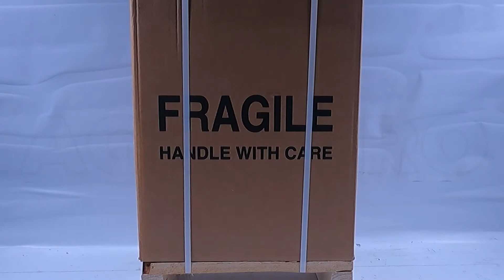SPIRALMAC SV8 Single-phase Spiral Mixer - 8KG Dough Capacity - Assembly tutorial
SPIRALMAC SV8 spiral mixer

SPIRALMAC SV8 spiral mixer is for those customers who need to create and experiment with particular doughs

The SV8 model, part of the home line, was created to satisfy a type of customer who seeks an efficient and long-lasting product. The SV8 line is ideal for making homemade bread, pizza, biscuits. Using a specially designed spiral profile, the final result is almost guaranteed.

The SPIRALMAC SV8 spiral mixer is equipped with:
stainless steel protection grid
Curved central stainless steel breaker bar
excellent spiral speed
exceptional hourly yield
2-year warranty
Its 220V power makes it even more perfect to produce high-quality doughs with extreme simplicity, together with a 10L tank. These features are useful for both home and professional use.

Perfect for your kitchen but also for small bakeries and professional kitchens.